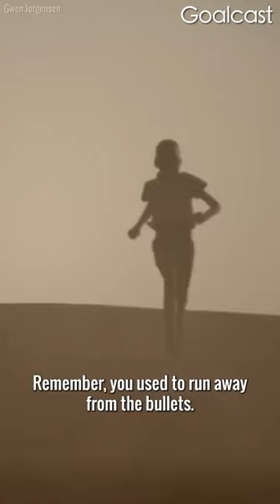Lopez Lomong: "They took us from our family, the rebels wanted the kids"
How Lopez Lomong went from a child soldier to an Olympian runner!